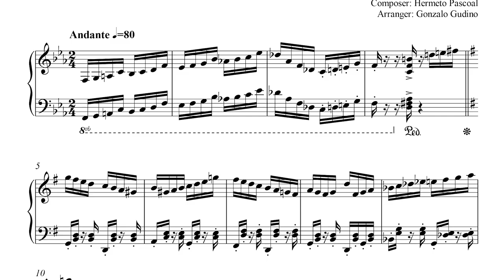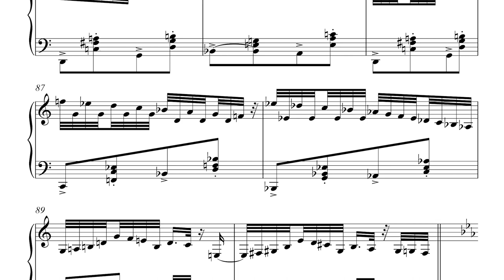Chorinho pra ele (Hermeto Pascoal) - version para piano solo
Chorinho pra ele (Hermeto Pascoal)
version para piano solo by Gonzalo Gudino

Mi nuevo album "Guri de barro" on Spotify!